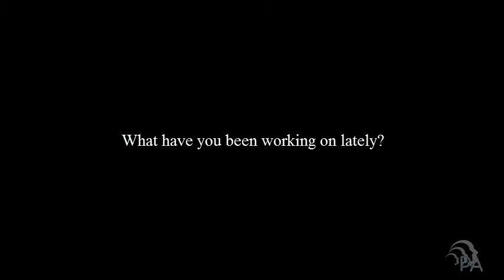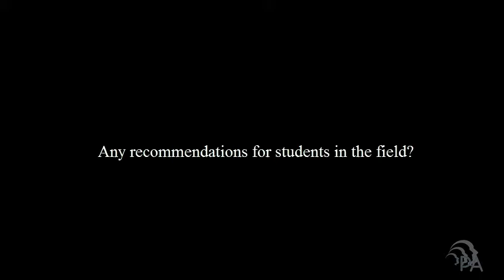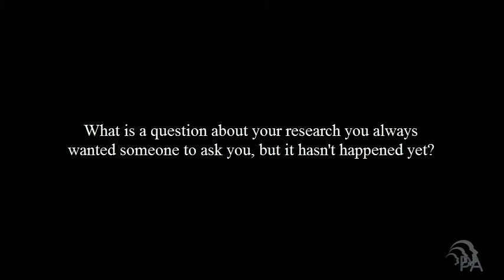An Interview with Charles T. Tart, Ph.D.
PA students sit down with Dr. Charles T. Tart in between sessions at the PA convention in Concord, California to discuss parapsychological research and advice for students entering the field of parapsychology.